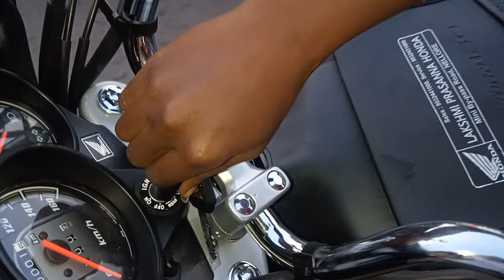ఎప్పటినుంచో మా ఆయన కల ఇన్నాళ్లకు నెరవేరింది. కొత్త బండి కొన్నా మండోయ్.🏍️🤩.Village hanok Krupa vlogs.